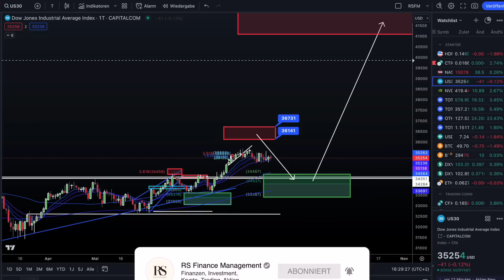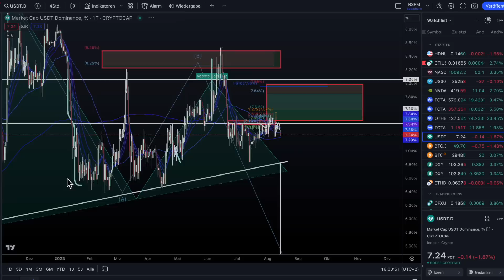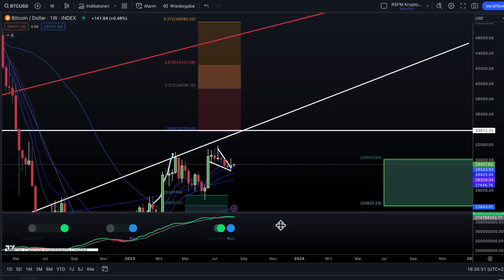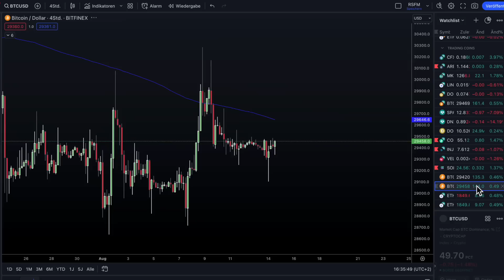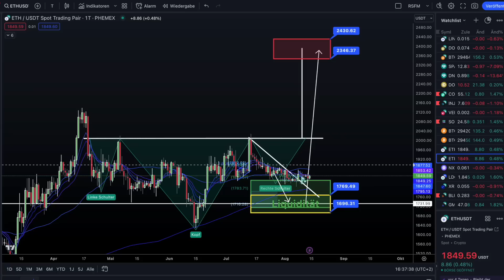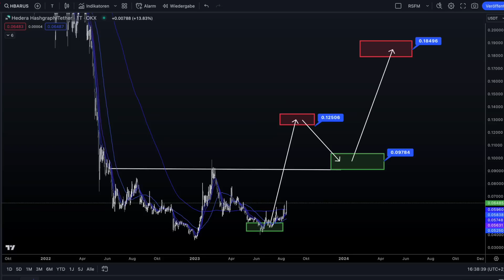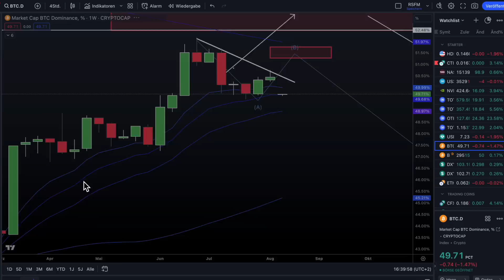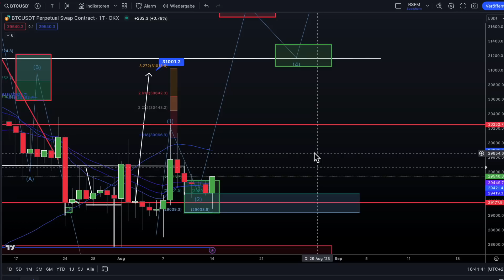ACHTUNG HISTORISCHES BITCOIN KAUFSIGNAL !!!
Bitcoin Ethereum HBAR GLQ. Wie immer "No Financial Advice". Wie wir die Altcoins sehen und wo unsere persönlichen Einkaufs und Verkaufszonen sind. Unsere Analysen, unsere persönliche Meinung Kurz, Mittel- und Langfristig. Viel Spaß mit dem Video!

Unser RSFM Krypto Trading Kurs Advanced ist nun fertiggestellt, wir freuen uns sehr Ihnen diesen nun präsentieren zu können. Das Warten hat nun endlich ein Ende. Wir haben einen Krypto Trading Kurs für Fortgeschrittene erstellt um das nächste Level Trading kennen zu lernen. Wir stellen Ihnen in diesem Video einen großen Teil des Inhaltes aus unserem RSFM Krypto Trading Kurses vor. Wir wünschen Ihnen Viel Spaß mit dem Video!